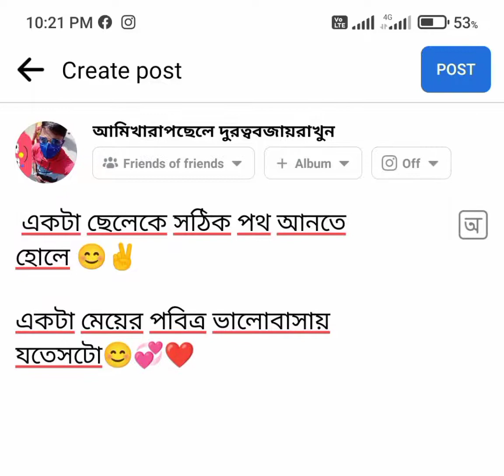18 February 2022